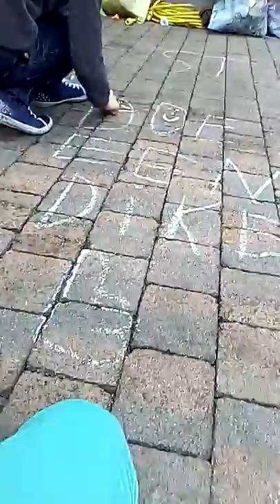De schot van Jolien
Schietgeweer